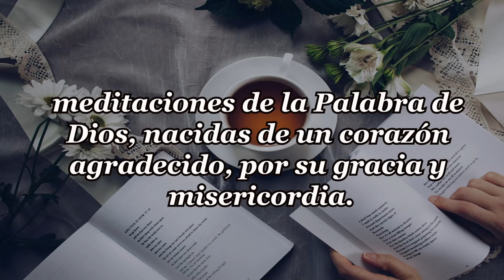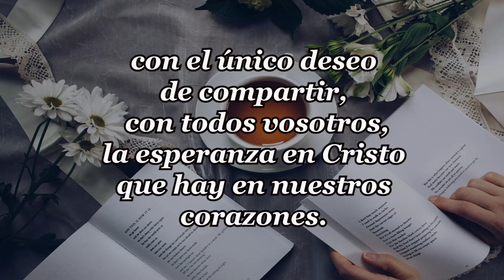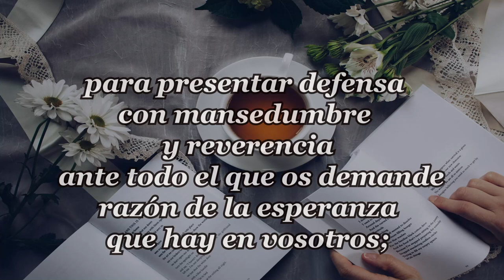270-LA PAZ DE TU ALMA